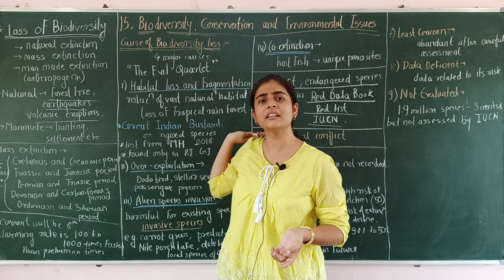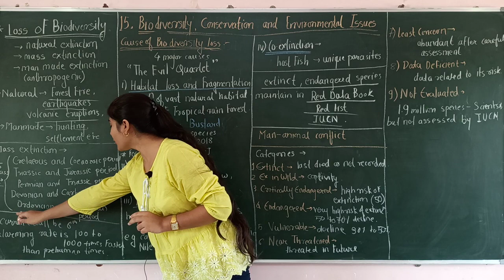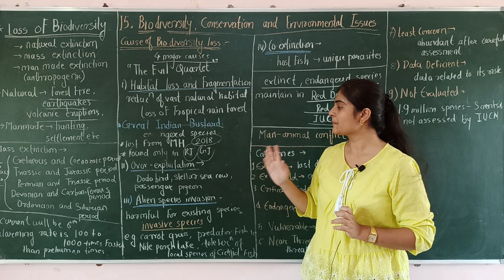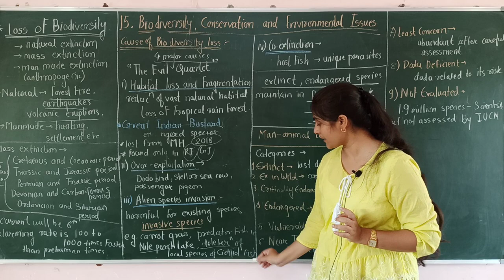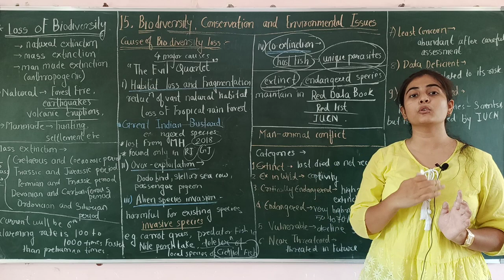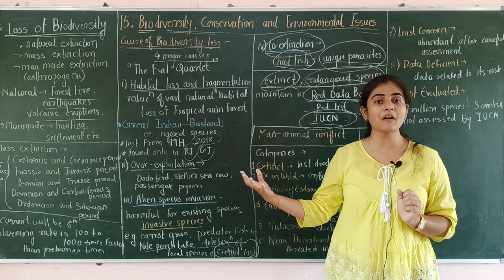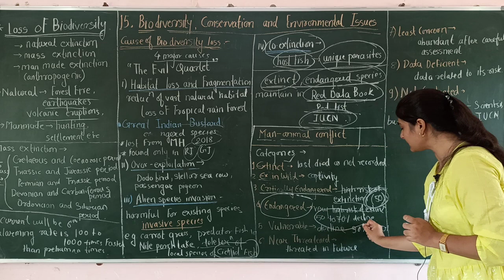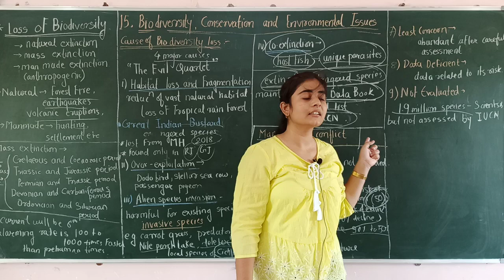Class 12 | Biodiversity conservation and environmental issues | Biology | Sanskar Academy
Hello students,